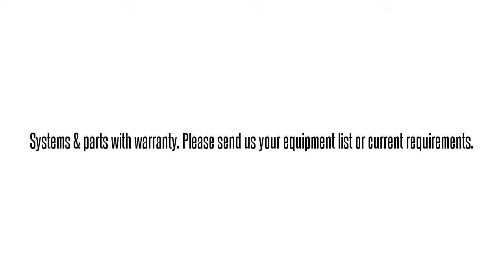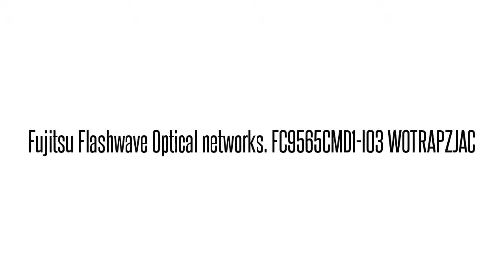Fujitsu Flashwave 4100/4500/5300/7120/7420/7500/9410/9500